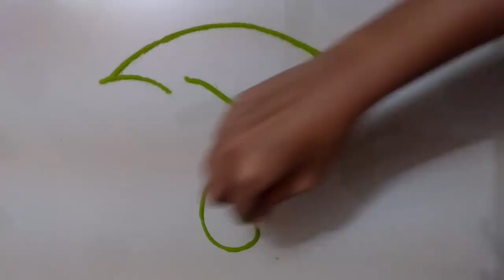Very easy, Quick and attractive Rangoli Design || Daily Rangoli || आसान सूंदर डेली रंगोली